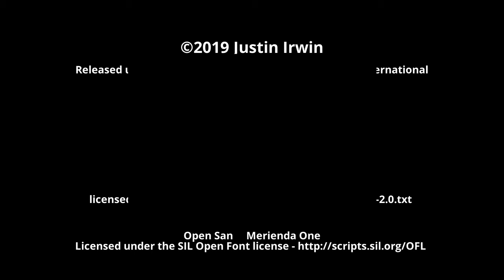Barberton Reservoir 2019.06.03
Here is some video I shot a couple months ago and now just got around to working on. This was at the Barberton Reservoir in Norton, Ohio. The weather was nice and there was a decent flow over the dam.

The real story of the day was the great blue heron. When I arrived I was greeted by the guttural cries of a pair of the birds. One, and to some degree a couple ducks, seemed unwilling to move from their perch on the dam and not very concerned by my drone.

Normally I don't get too close to wildlife, especially large birds, for safety reasons but this one kept hanging around. The angle is deceptive, I'm not as close as it appears, but this was probably the closest I've been to any wild bird. In the end, I think it was my attention from the bank and my movements that caused it to leave and join it's mate on the opposite bank for some better fishing.

Music
"Waypoint I" by TeknoAXE
The real story of